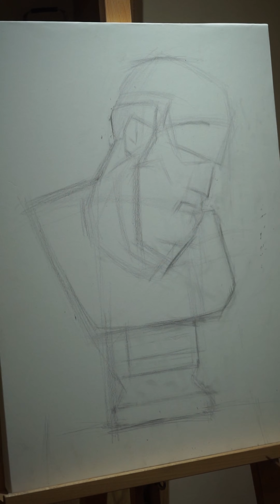Painting: Statue of Heracles